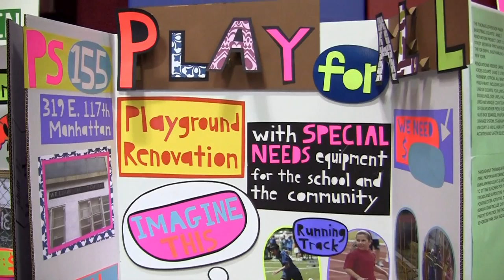Play for All: PS 155 William Paca Playground Renovation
Proposal for participatory budgeting in City Council District 8.

Residents ages 16 and up can vote for their favorite projects between April 2nd and April 7th, 2013.